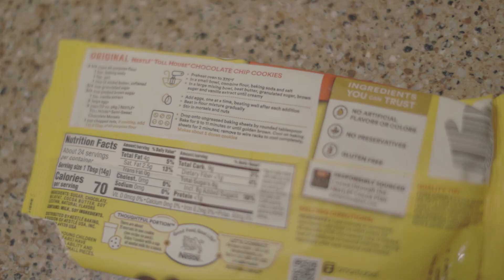This is US (our story)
Get to know us and a little more about our family.  We hope you continue to enjoy being on this journey with us.

Camera Used (Video)

Do you want to follow our photography too?!